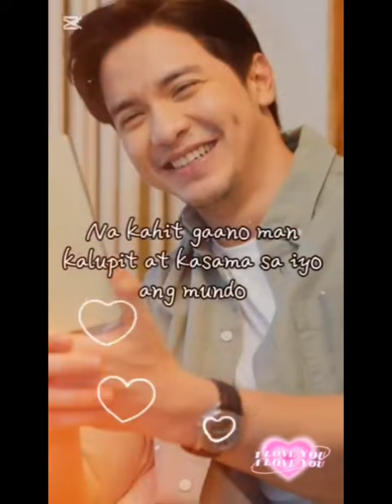Alden Richards Napakasweet Kay Kathryn Kathden Kiligmoments